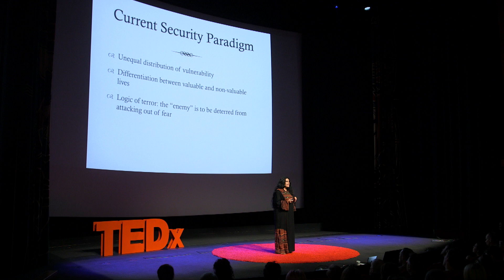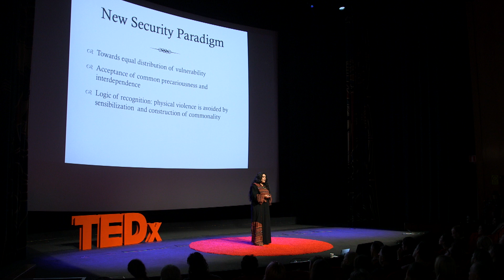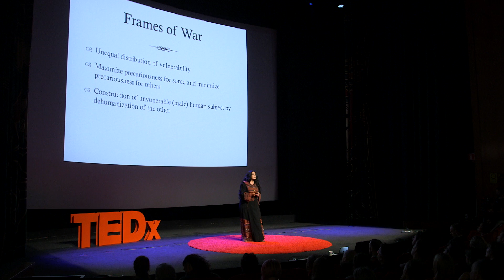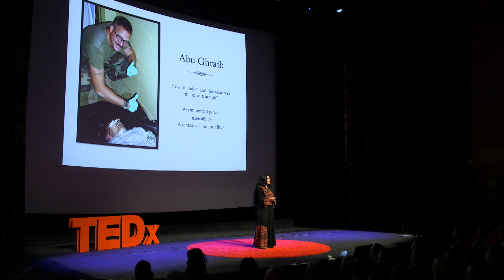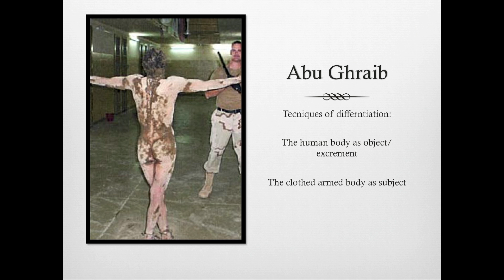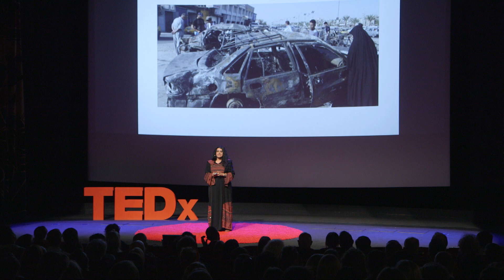Global solidarity: Edda Manga at TEDxGöteborg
The idea historian, debator, and Ship to Gaza activist Edda Manga, has in her nationally praised research examined the colonial background to international rights. She was given the Clio prixe in 2004 for her doctorate thesis "Divine revelations and demonic intercourses", and she is currently the political editor for the Swedish magazine "Feministiskt Perspektiv", a magazine with feminist direction.